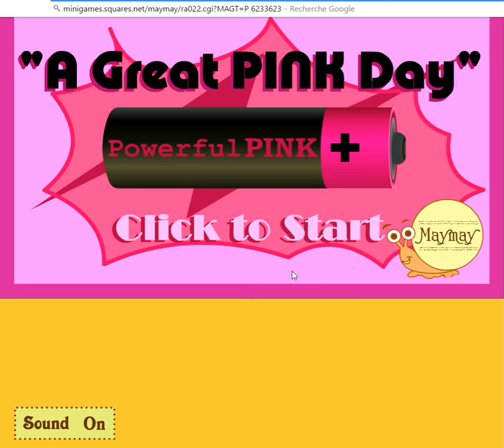[MayMay] A Great Pink Day Walkthrough